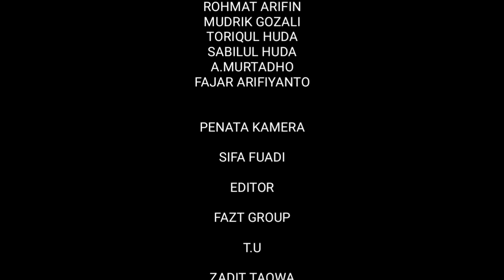WONG SAMBAT - film pendek YouTube fazt official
MEMBER TEAM